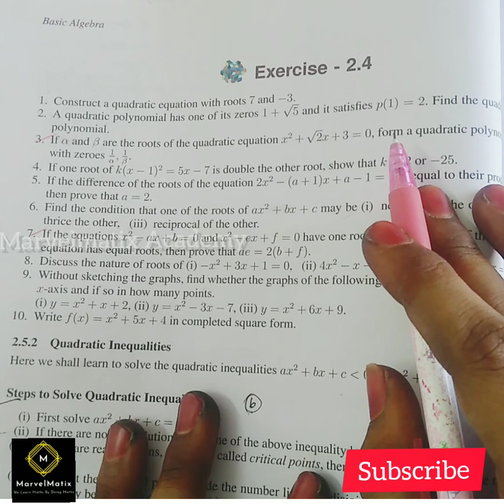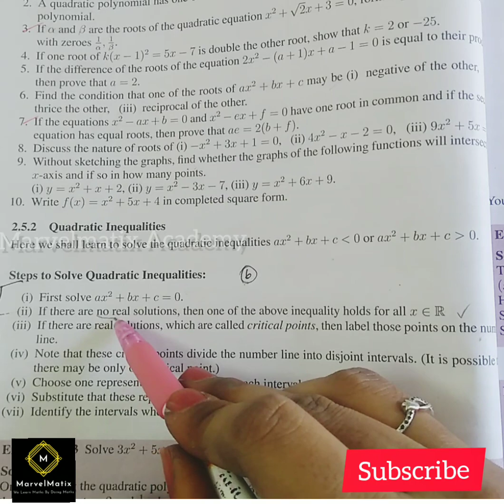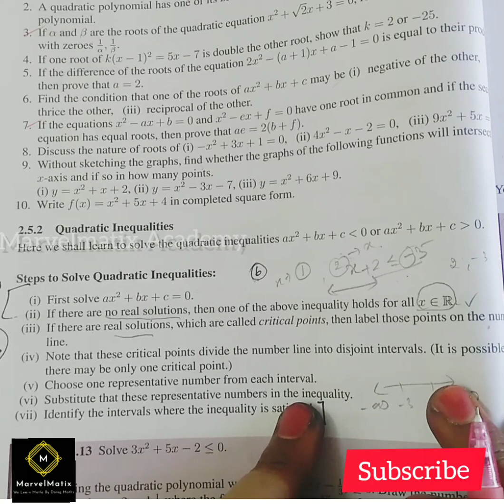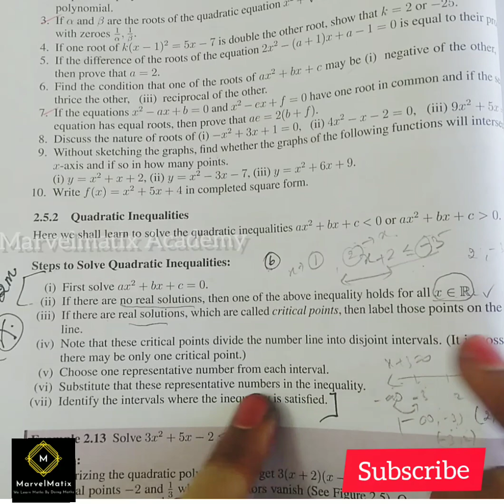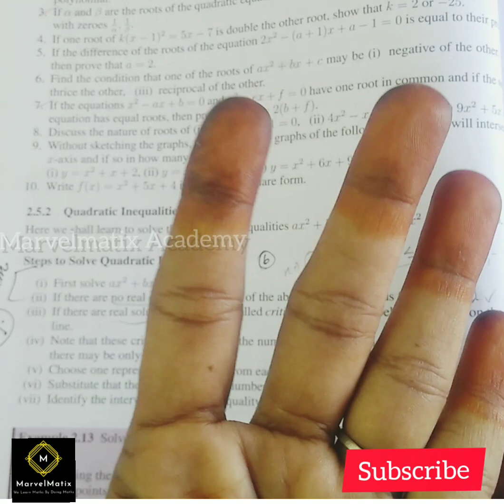Tamilnadu new Syllabus 11th maths volume 1 Chapter 2 Exercise 2.5 Basic algebra answer_pdf solutions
In this video, we explained about,
Tamilnadu Samacheer New syllabus
For Class 11th std Maths video
Chapter 1. Sets, Relations & Functions Definitions..

Blog Link to get  Full videos &
To download All Questions pdf link:-
Class 11
Chapter 1:- SETS,RELATIONS & FUNCTIONS

Class 10
Chapter 2:-
Numbers and sequence

Tnscert newsyllabus 2019
TNSCERT_11thtext book